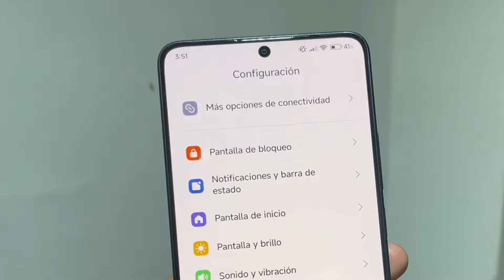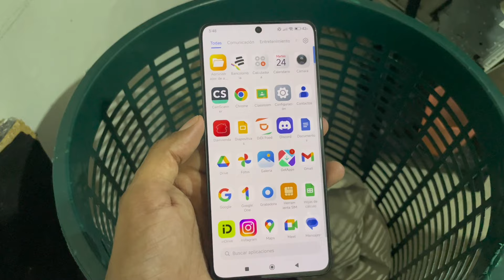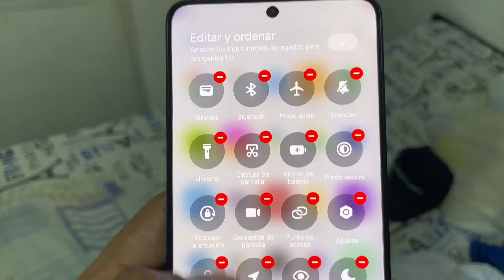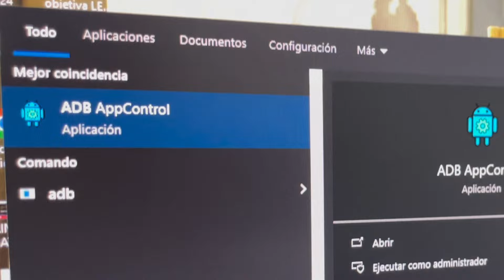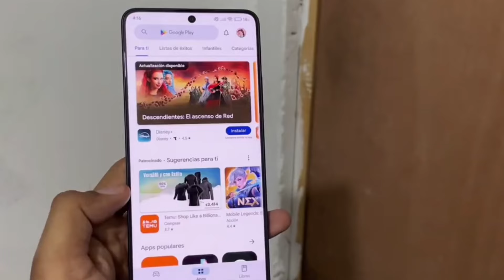Mira Antes de Comprar el POCO X6 PRO (3 puntos débiles y cómo solucionarlos)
Hola chic@s hoy les traigo un video sobre el celular poco x6 pro 5g, un dispositivo muy popular por su precio y potencia📦

Más videos sobre el poco x6 pro anclado en los comentarios ✅

Cualquier duda pueden dejarla en los comentarios ⬇️